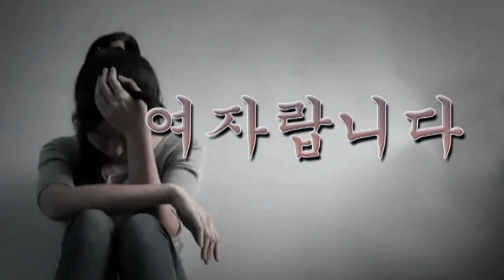여자랍니다 (장윤아) Tenor Saxophone 이응복